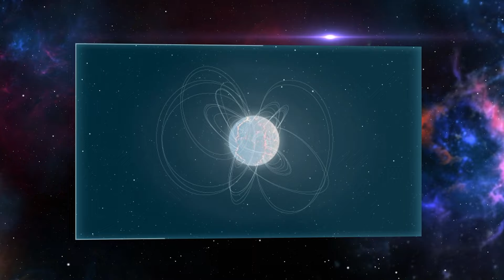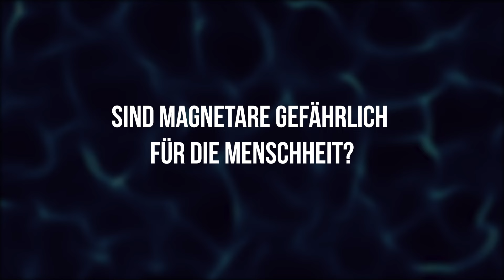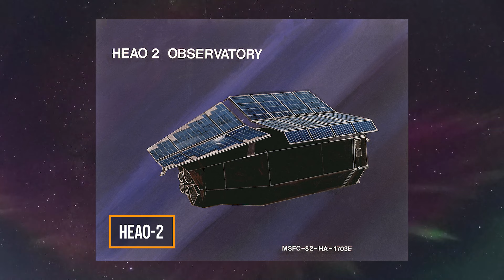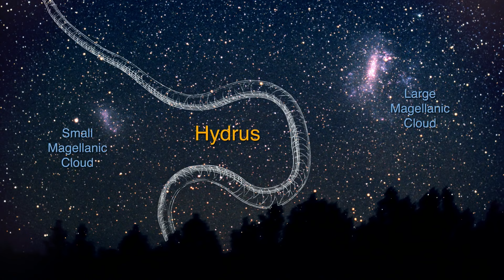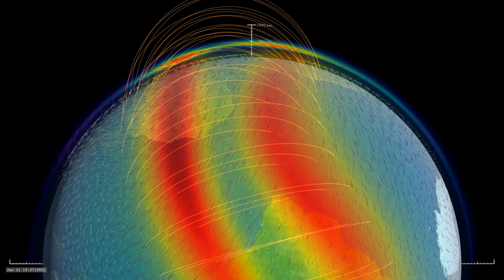Der größte Magnet im Universum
Stellen Sie sich Objekte vor, die alles komplexe Leben auf der Erde im Bruchteil einer Sekunde auslöschen können. Die tödlichsten Objekte im Universum. Sie können aus Tausenden von Kilometern Entfernung Eisen aus dem menschlichen Blut extrahieren. Die Elektronen innerhalb der Atome eines jeden lebenden Körpers würden eine enorme Zugkraft erfahren, die in der Lage ist, jedes Lebewesen auf atomarer Ebene zu zerreißen. Doch kaum jemand hätte Zeit, etwas zu spüren, da ihre tödliche Strahlung jeden sofort vernichten würde, der ihren Weg kreuzt. Aber was ist das?
Magnetare.